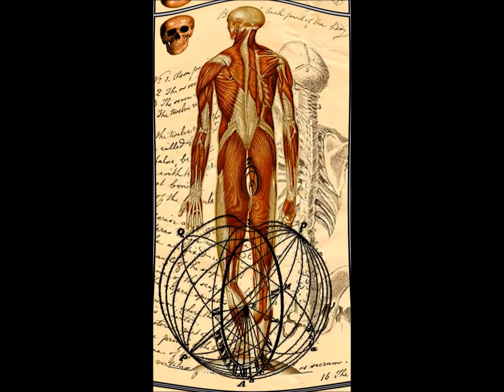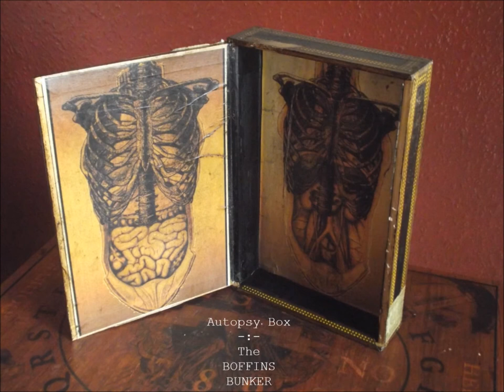Cornish Vintage Anatomy Autopsy : Anatomical Tongue in Cheek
Just for fun.  Using images used in creating items for the Boffins Bunker Laboratory 'Cabinet of Curiosities'.